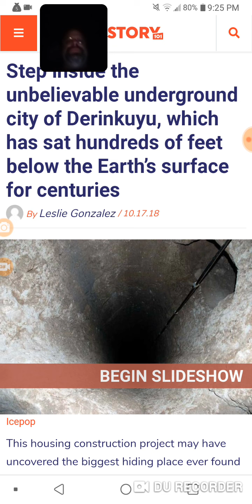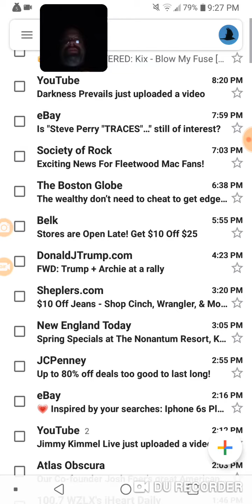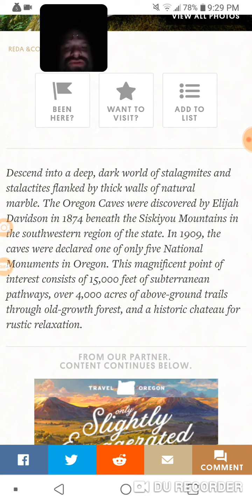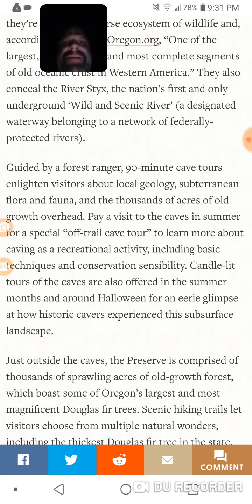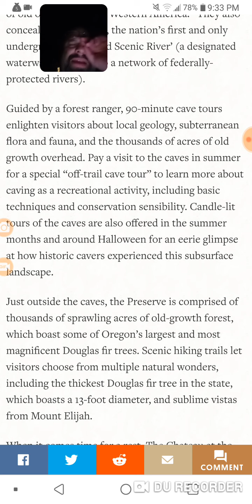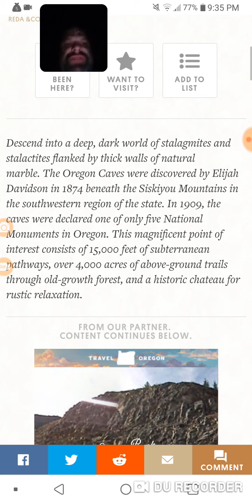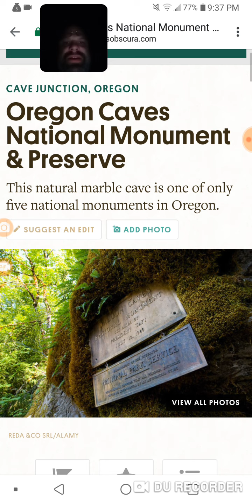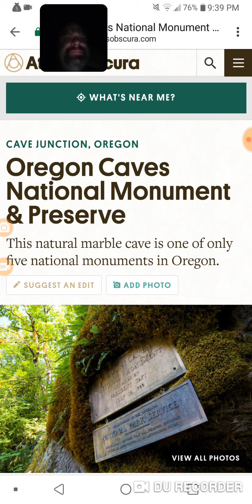More underground caves